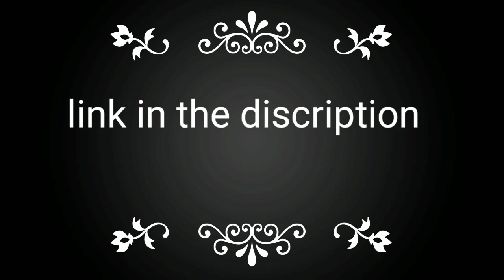Flycam C5 unboxing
Flycam C5 👇👇👇👇👇👇

FLYCAM C5 - Carbon Fiber Lightweight Video Stabilizer Smooth Handheld Steadicam with Arm Brace Support for DSLR DV HDV Camera Camcorder Upto 6kg (FLCM-CFC5-AB)